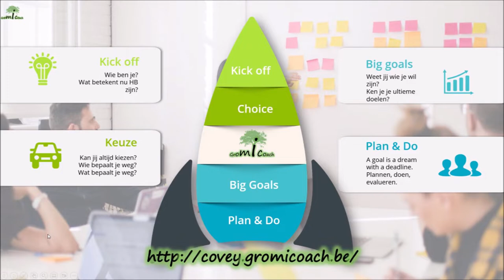Waarom voel je je soms zo eenzaam als hoogbegaafde tiener of volwassene?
Hoogbegaafde in zijn engste vorm is een IQ van boven de 130. Dat wil zeggen dat 2 à 3% hoogbegaafd is. Als je dezelfde positie neemt aan de linkse kant van de IQ-Curve kom je op minder dan 70, wat zwakbegaafd is. Voor de linkse kant vindt iedereen het logisch dat het brein anders werkt. Voor de hoogbegaafde gaan mensen er (soms) van uit dat het gewoon slimme zijn. Die kopen er wel.

En daarom hameren we zo op de vele andere kenmerken die hoogbegaafden onderscheiden van de hoogintelligente mensen en de normaal begaafde mensen. Zoals die creativiteit, dat divergent denken, dat snel schakelen. En vooral het feit dat bij ons alles 'TE' is.

In die zin voelen we ons soms eenzaam onder normaalbegaafden omdat we daar geen connectie op dat niveau kunnen maken. Het is daarom dat we die ontwikkelingsgelijken nodig hebben die op eenzelfde manier denken en voelen. Dit gevoelt zorgt dat we ons vooreerst niet meer alleen voelen maar stimuleert ons ook op onze grenzen op een meer authentieke manier te verleggen.

Om die reden heb ik een groepstraject ontwikkeld die naast de hoogbegaafdheidsmodellen nog veel andere tools bevatten die je samen met die ontwikkelingsgelijken kan leren toepassen. En die wisselwerking zorgt dat je samen grote stappen vooruit zal zetten.

Wat omvat dit traject?
De reeks omvat een aantal delen: Daar waar we op dag 1 ons vooral focussen op de verschillende modellen van hoogbegaafdheid en we op dag 2 en 3 één van de belangrijkse nood van elke hoogbegaafde onder handen nemen met name de nood aan autonomie Op dag 4 en 5 werken we aan onze vuurtoren, onze langetermijndoelen We hebben het hoogbegaafde stuur in eigen handen, we weten waar we naartoe. Check :-) en dan op dag 6 ook de tools aanrijken hoe dat zich dan vertaald in je planning / tijdsbesteding

Een pittige reeks waar we niet met het woord 'hoogbegaafd' aan de slag gaan maar vooral met de kenmerken die het typeert. Dus je hoeft het label niet te hebben als je je maar kan vinden in de kenmerken en daar graag mee aan de slag wil gaan.

Vele groetjes en misschien tot op één van onze sessies